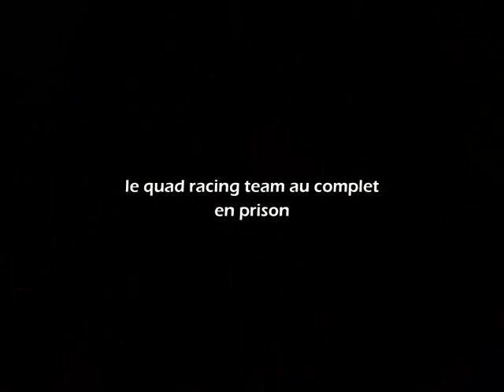noiretable le 3/4mars